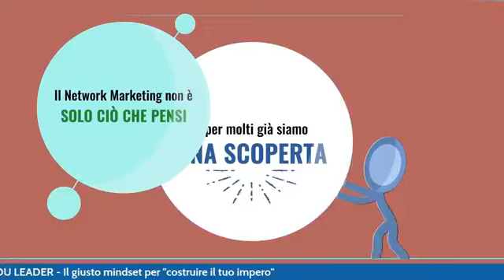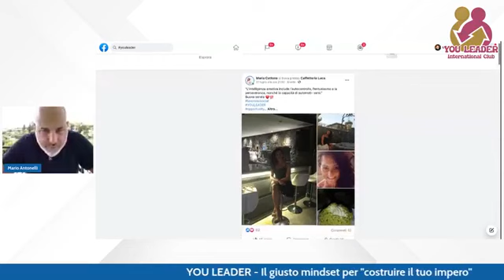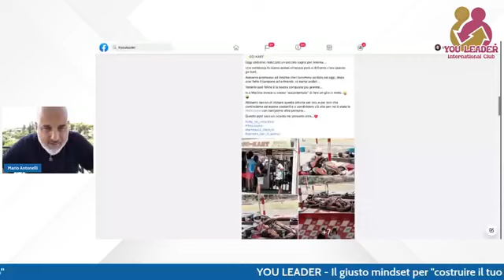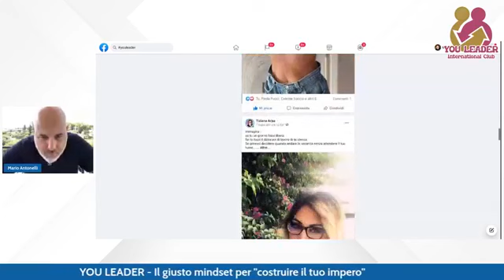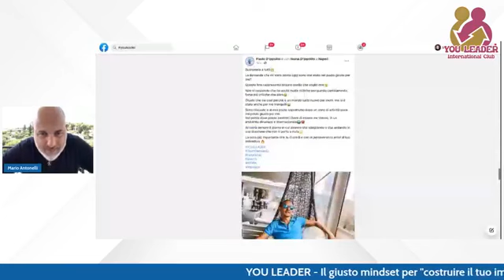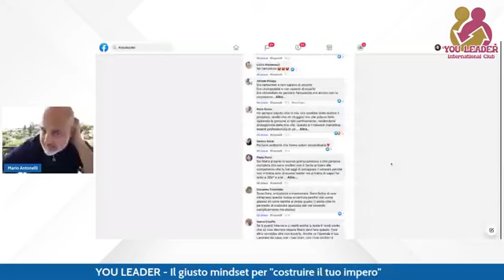YOU LEADER Puntata 152